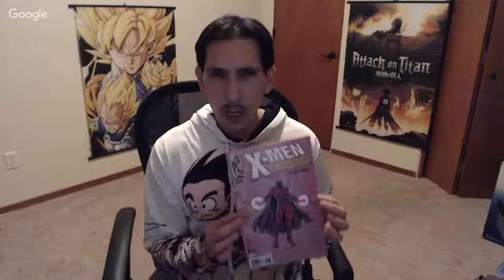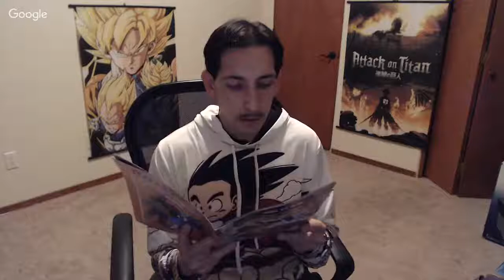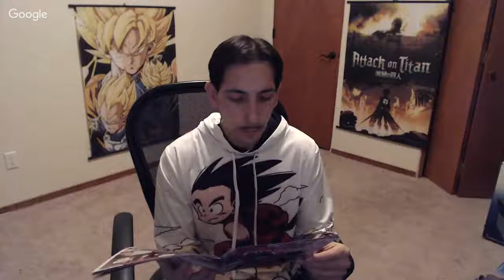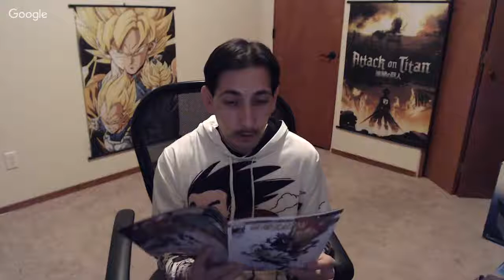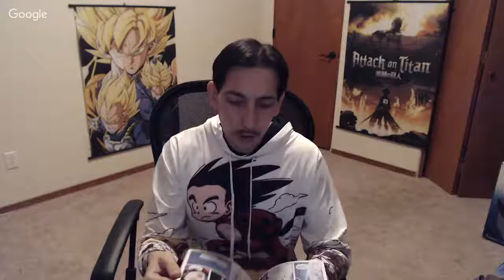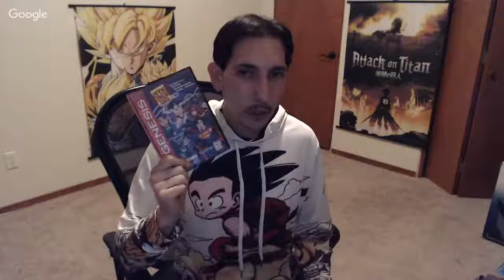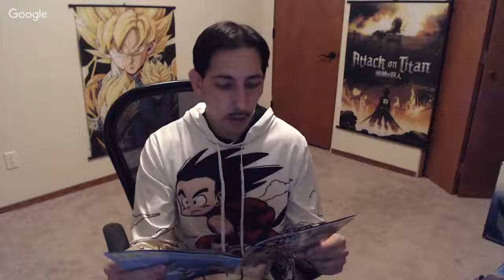Comicast #317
Pablo Gunner reviews December 20th comic books.